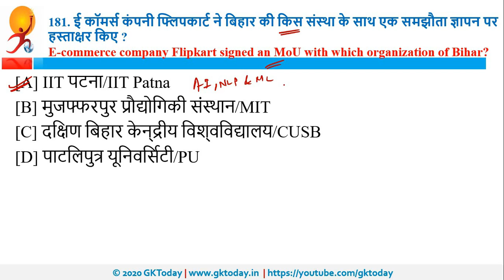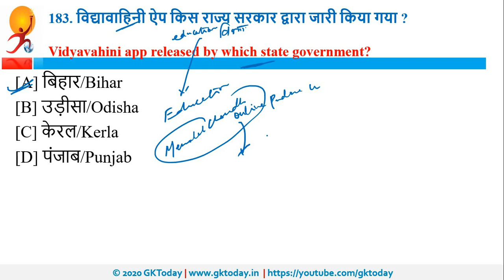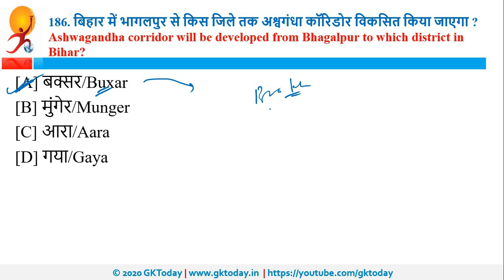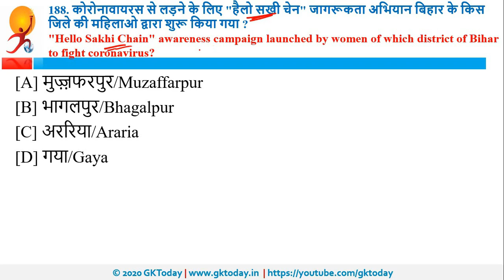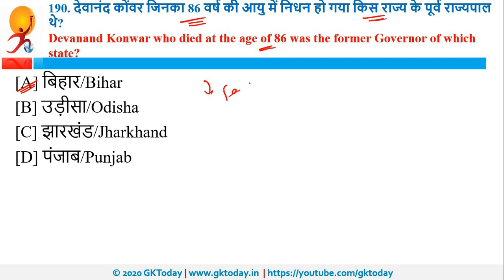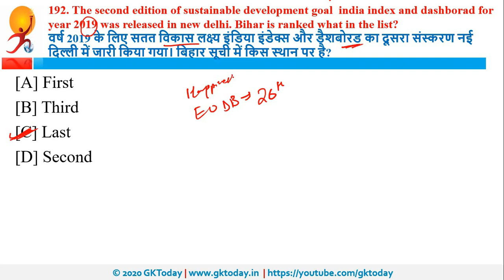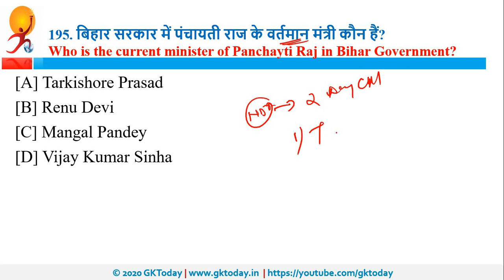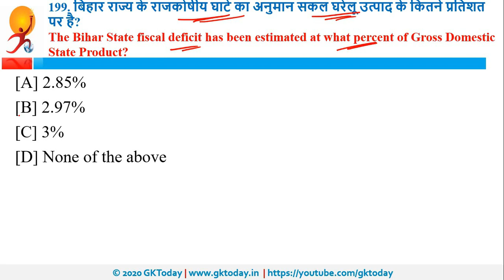Top 200 Bihar Current Affairs MCQs [हिन्दी में] Part 13 of 13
बिहार करेंट अफेयर्स प्रश्नोत्तरी सिरीज़ 2020 66वीं बीपीएससी (Pre) को ध्यान में रखते हुए बनाई गयी है। 13 विडियो की इस पूरी सिरीज़ का ये तेरहवाँ  एवं आखिरी भाग है।